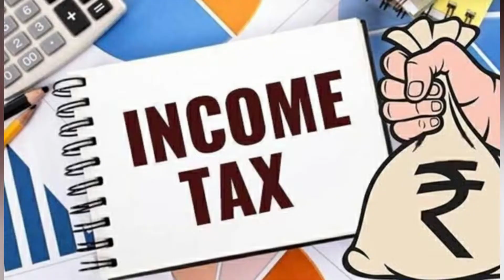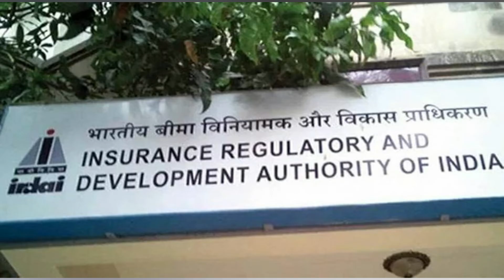1st September 2022 Morning News | Hindi News Bulletin | हिंदी समाचार बुलेटिन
आज का हिंदी समाचार बुलेटिन | 1 सितंबर 2022 सुबह की खबर | देश दुनिया की 25 बड़ी खबरें | हिंदी समाचार बुलेटिन | Hindi news bulletin | 1st September 2022 Morning News
आज सुबह की खबर |  Morning news today | 1 September 2022 | Janta Kee Awaz
आज सुबह के हिंदी समाचार बुलेटिन | 1 सितंबर 2022 | morning hindi news | Today morning Hindi news bulletin | 1st September 2022 | desh duniya ki 25 badi khabren
आज की ताजा खबर : 1 सितंबर 2022 की ताजा खबर, आज की ताजा खबर यूपी की, आज की ताजा खबरें, आज की ताजा खबर न्यूज़, आज की ताजा खबर 1 सितंबर 2022, आज की ताजा खबर लाइव, आज की ताजा खबर राजस्थान, आज की ताजा खबर 2022, आज की ताजा खबर live news, आज की ताजा खबर समाचार, आज की ताजा खबर 100 फटाफट, आज की ताजा खबर live
Hindi mein samachar : हिन्दी में समाचार, 1 September 2022 hindi samachar, 1 September 2022 hindi mein samachar, 1 सितंबर 2022 हिन्दी में समाचार, हिन्दी समाचार, 1 सितंबर 2022 के हिन्दी में समाचार, 1 September ki taaja khabar, 1 September, 1 tarikh ki taaja khabar, 1 tarikh ki khabar, आज 1 सितंबर 2022 के हिन्दी में समाचार, aaj 1 September 2022 ke hindi me samachar
Nonstop 25 : Nonstop 25 News, fatafat khabren, fatafat news, nonstop news, non stop 25 hindi news
aaj ke mukhya samachar : आज के मुख्य समाचार, आज के मुख्य समाचार live, आज के मुख्य समाचार आज तक, आज के मुख्य समाचार ताजा, आज के मुख्य समाचार मोदी के, आज के मुख्य समाचार दिखाएं वीडियो में, आज के मुख्य समाचार हिंदी में, आज के मुख्य समाचार न्यूज़, आज के मुख्य समाचार वीडियो, आज के मुख्य समाचार वीडियो में, आज के मुख्य समाचार 100 खबरें, आज के मुख्य समाचार बड़ी खबरें, आज 1 सितंबर 2022 के मुख्य समाचार, 1 सितंबर 2022 के मुख्य समाचार, आज 1 सितंबर 2022 के मुख्य समाचार बड़ी खबरें, 1 September 2022 ke mukhya samachar
Trending News in Hindi : 1 September 2022 trending news, 1 September 2022 trending news in Hindi, 1 September trending news, 1 September trending news in Hindi, trending news in Hindi 1 September
Hindi News Live : देश-दुनिया की इस वक्त की 25 बड़ी खबरें | 5 Minute 25 News | Top 25 | September 1, 2022